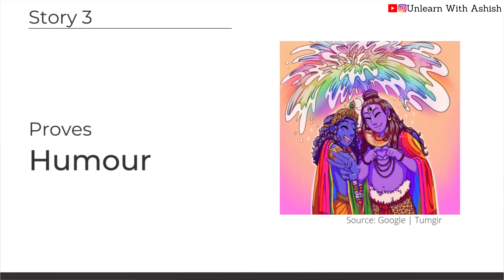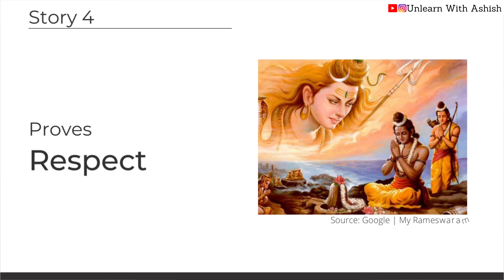Who is your true friend? | The Best Friendship Ever | English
This Friendship Day special talks about the best friendship of all times and what can we learn from it.

Best Friend Jodis have been depicted in popular culture in many forms. Be it Jai-Veeru or Sonu-Titu or be it the scriptures wherein Arjun-Krishna, Krishna-Sudama, or Ram-Lakshman. But there is one set of friends that have taken the friendship to the highest pedestal. What can we learn from them and their stories?- The video provides the answer.